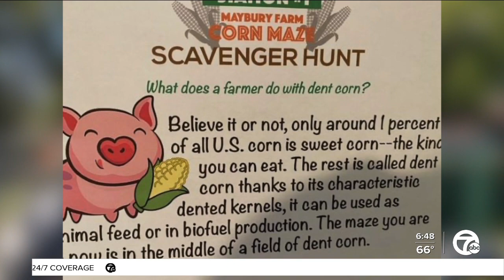Fun at Maybury Farm